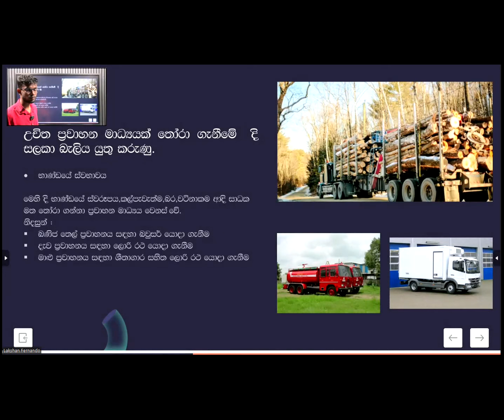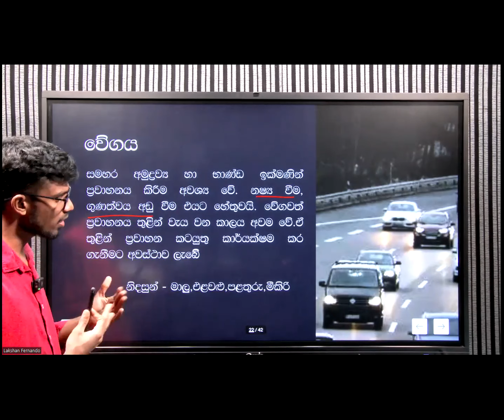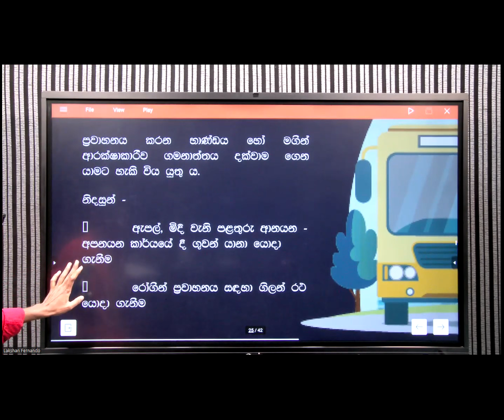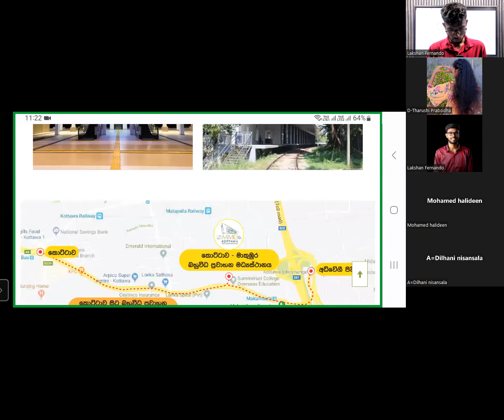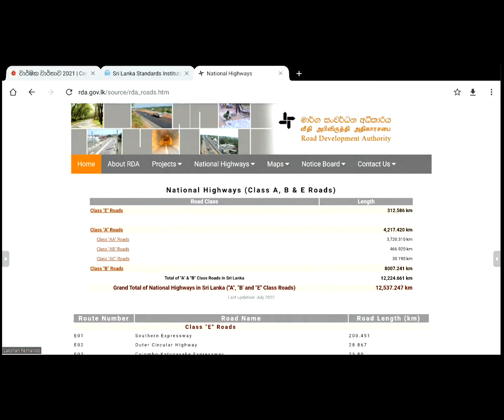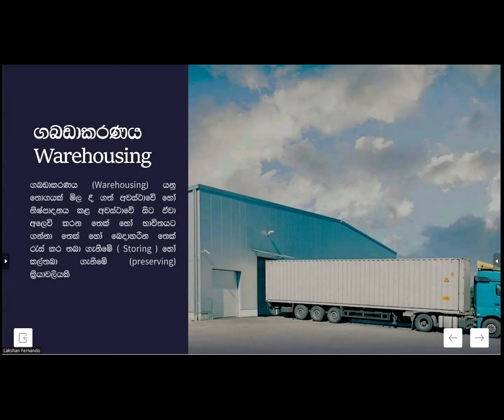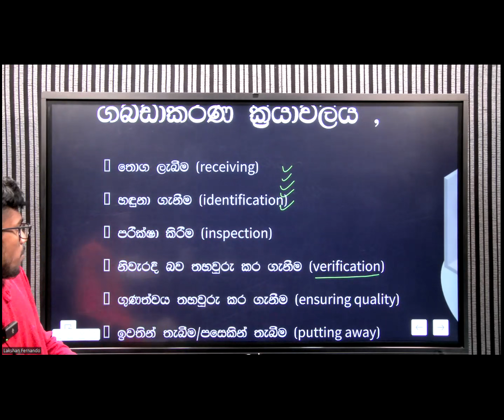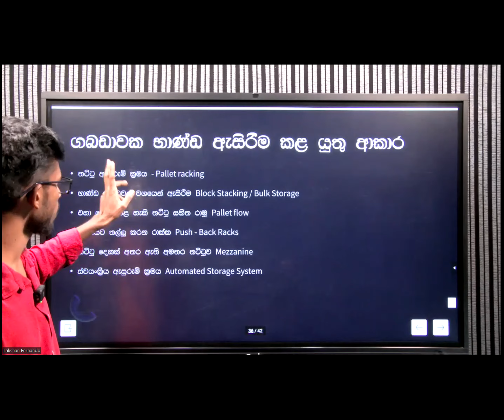08. අවුරුදු එක්ක BS ~ Lakshan Fernando Business Studies l Free Seminar Program 2023 A/L l 2024 A/L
2023 A/L | 2024 A/L ලියන ඔයා.🌞😍

අපි ශ්‍රී ලංකාවේ විශාලතම BSSTUDENTS1ST වාණිජ සමුහය. 💫

🔴 අපේ Telegram Channel එකට සම්බන්ධ වෙන්න -

🔴 අපේ Facebook Group එකට Join වෙන්න.